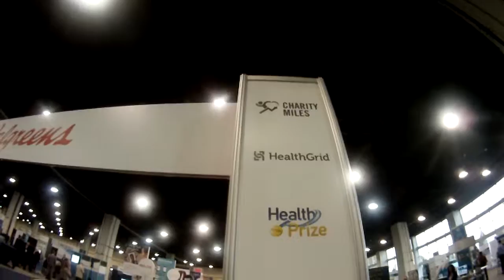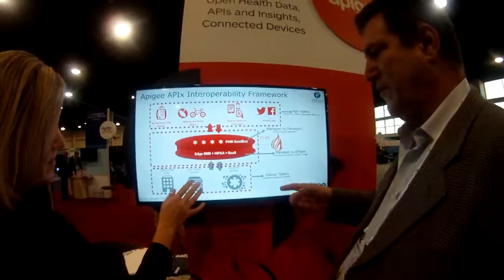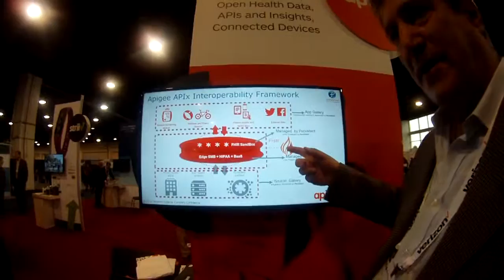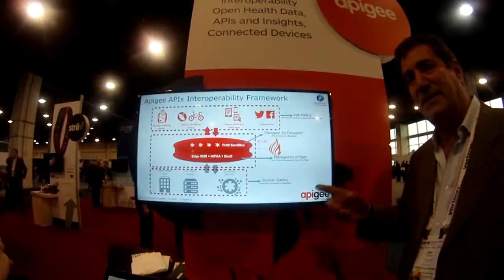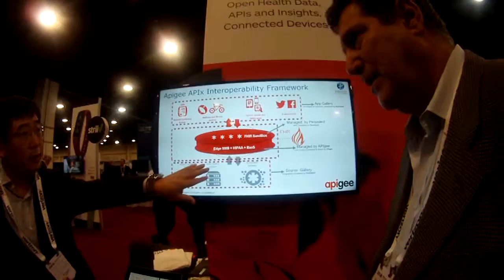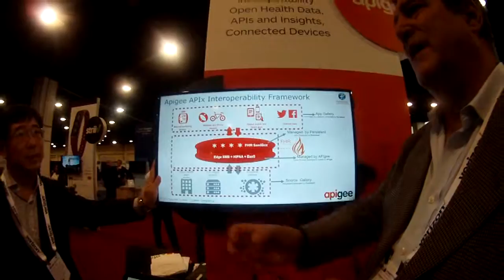mH2015APIGee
mHealth 2015  apigee in Walgreen pavilion, provide cloud engine for Walgreen app